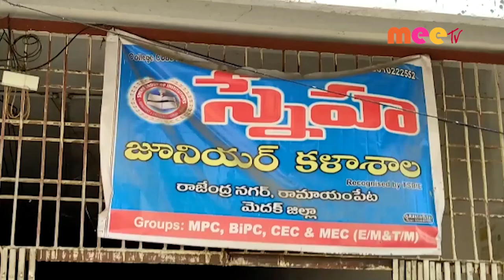ఏబీవీపీ ఆందోళన /22.10.2021//MEE TV NEWS//